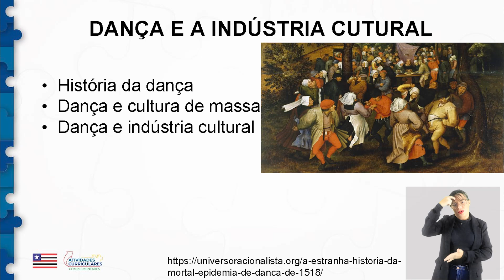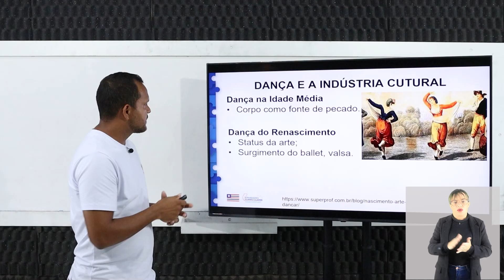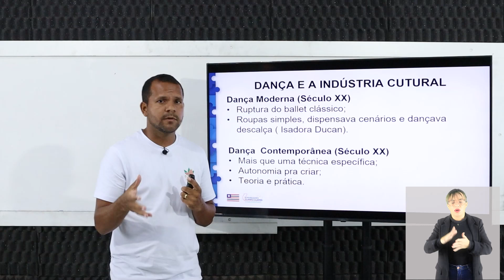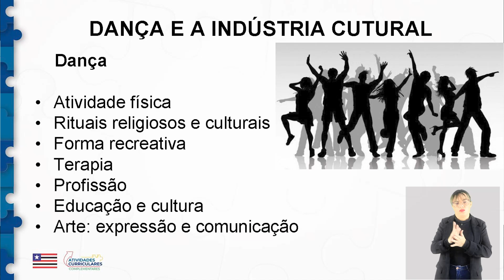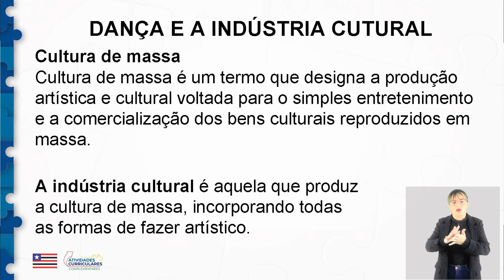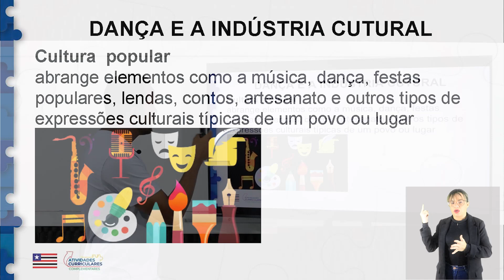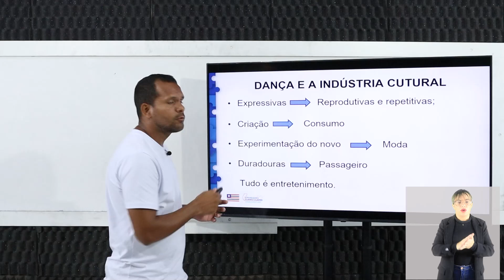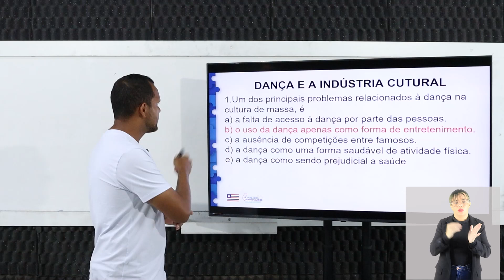Atv. Curriculares C. - Educação Física - 3º ano - Dança e a indústria cultural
Atividades Curriculares Complementares - Educação Física - 3º ano - Dança e a indústria cultural